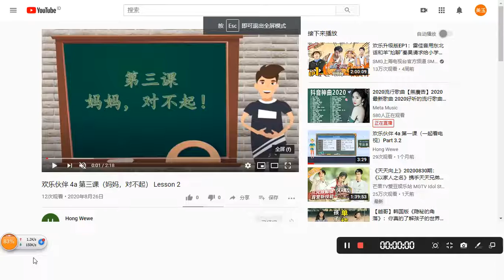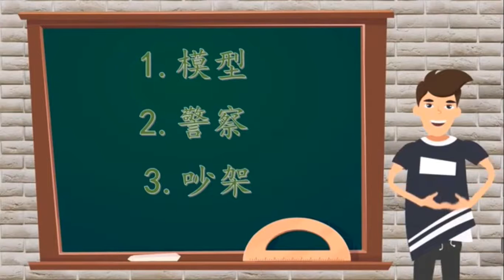P4第三课 lesson2生词